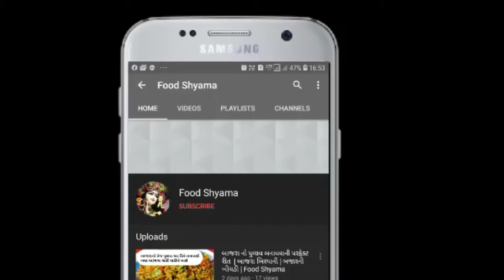Basundi recipe | basundi banavani rit | basundi in Gujarati |amul basundi recipe| food shyama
Angoor basundi, basundi near me, બાસુંદી, basundi recipe in Gujarati ,
basundi banavani rit,
basundi banane ki recipe,
basundi kaise banate hain,
basundi banane ka tarika,
basundi kaise banaye,
basundi recipe,
basundi at home,
basundi and rabri,
basundi banane ki vidhi,
basundi dish,
basundi dikhaye,
basundi dikhao,
basundi dessert,
rabdi and basundi difference,
sitafal basundi dakua,
doodh ki basundi,
basundi eating,
basundi easy recipe,
basundi recipe at me,
basundi flavour,
basundi from mawa,
basundi from condensed milk,
basundi from pedha,
basundi food,
basundi gujarati,
basundi gujarati dish,
basundi ghar par kaise banaye,
basundi how to make,
homemade basundi recipe,
how make basundi in marathi,
halwai style basundi,
basundi in gujarati,
jhatpat basundi recipe,
basundi kaise kare,
lachedar basundi recipe,

by Foodshyama,

Food shyama
foodshyama